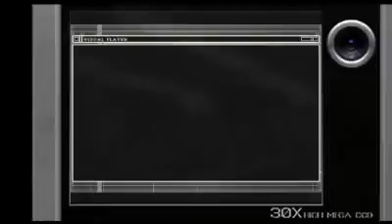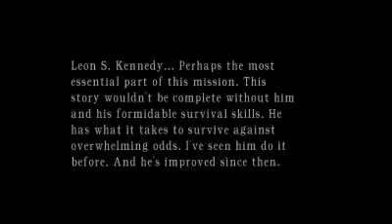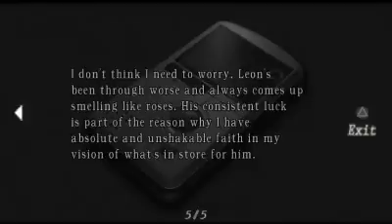Resident Evil 4: Separate Ways Walkthrough Part 8 Helping Leon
If Ada was not there then leon would have been dead by now.